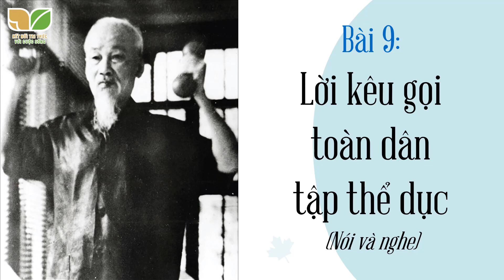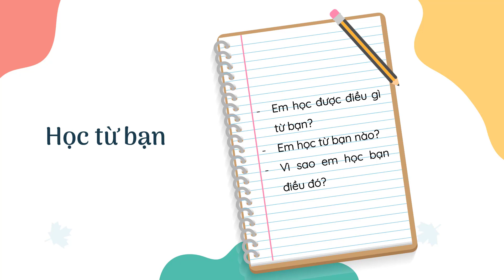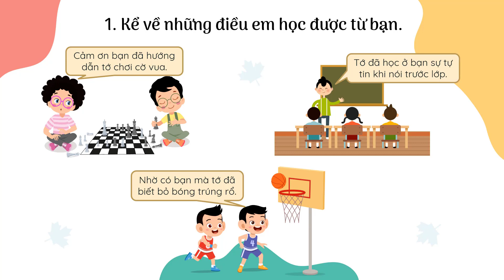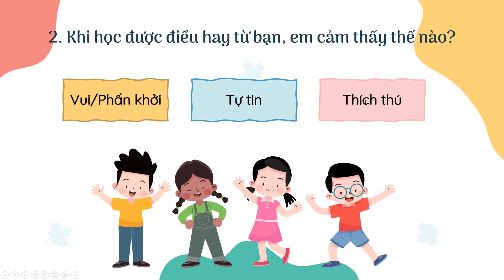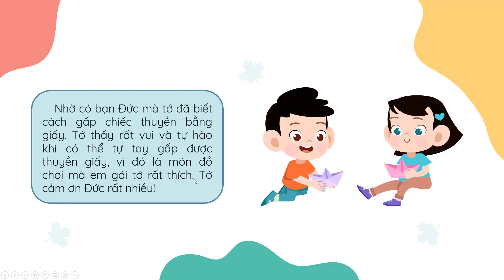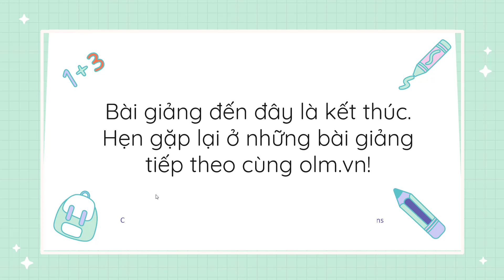Lời kêu gọi toàn dân tập thể dục (Nói và nghe) - Tiếng Việt 3 - KNTTVCS -OLM.vn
Nội dung bài giảng: Nói về điều học được từ bạn.